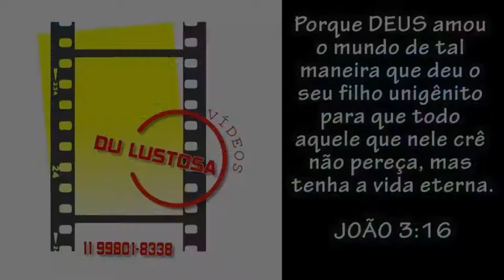DANILO PEREIRA - MEIA ATACANTE - SPORT CLUB ATIBAIA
Confiram o gol e alguns lances do meia atacante DANILO PEREIRA da equipe do Sport Club Atibaia na vitória por 3 a 1 em jogo contra o Rio Claro válido pelo Paulistão da Série A-2 de 2020.